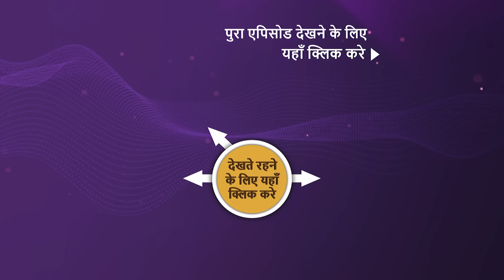NEW! Mere Sai - Ep 1300 | 4 Jan 2023 | Teaser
Episode 1300: Sudha Ka Sach
After learning the truth about Banta, Sudha is devastated and seeks the help of Sai to understand how to process this situation. Sai fills courage in her and tells her to face the harsh realities of life and emerge victorious. Later, Sai takes the gem away from Kulkarni which doesn't belong to him, and tells him that he will be giving it to the right person. How will he find that person? Will Sudha gather the courage to face her fears?